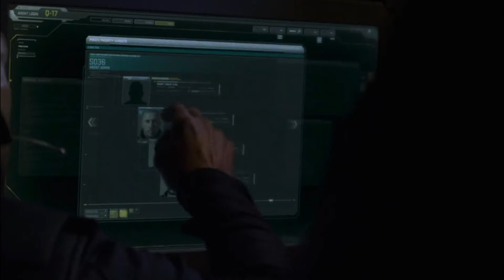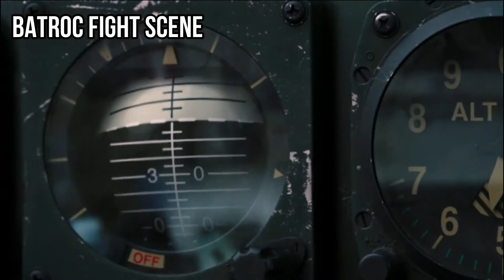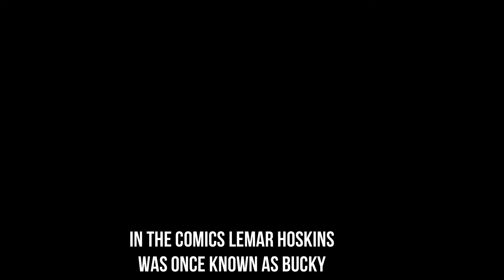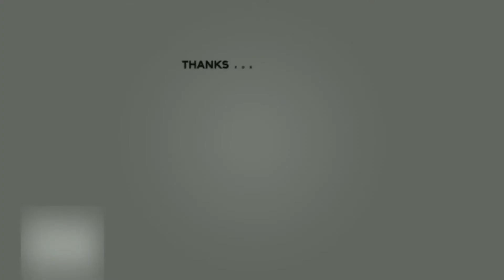Parallel Scenes from The Falcon and the Winter Soldier Episodes 1 and 2 | HD CLIPS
Some parallels and callbacks from Episode 1 and 2 of the Falcon and the Winter Soldier to previous MCU Movies.